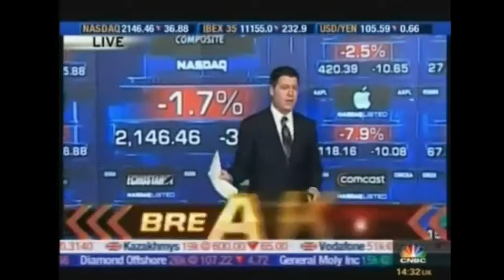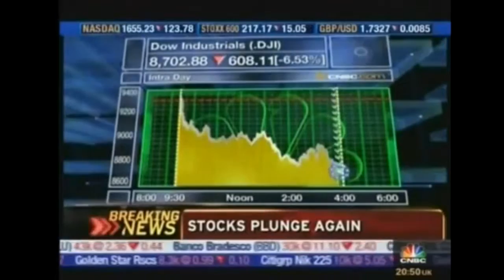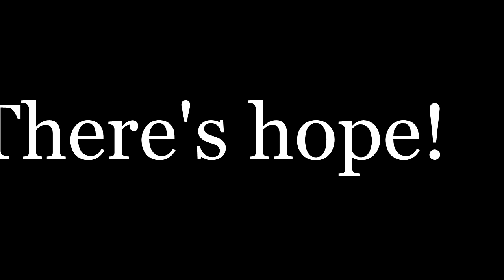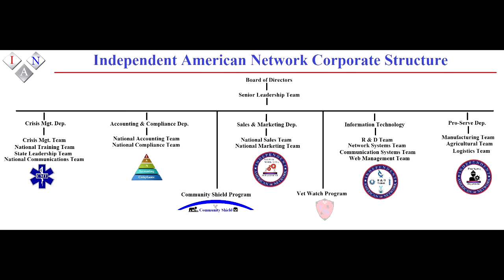Nehemiah Project Video